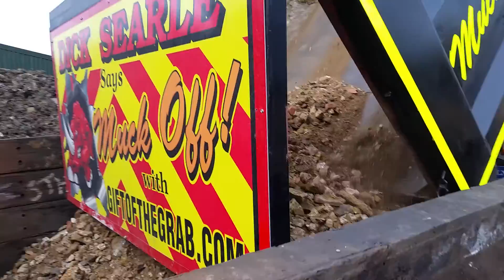OUR "RHINO KWIK POSTS" MOVEABLE EASY ASSEMBLY AGGREGATE BAYS RETAINING WALLS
DICK SEARLE WASTE & RECYCLING CAMBRIDGE. UK. 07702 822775
HERE WE SHOW YOU OUR NEW IDEA THE "RHINO KWIK POST " NOW FOR SALE  ON EBAY UK FROM NOV 2015 (TYPE IN RSJ BAYS OR SOIL SCREENER OR GRAB LORRY .
MADE WITH THE SMALL YARD IN MIND BUT SUITABLE FOR ANYSIZE YARD.
THESE POSTS ARE DELIVERED TO YOU IN PAIRS (THINK BOOKENDS) WE SUPPLY  YOU THE FABRICATED POSTS MADE OF STRONG RSJS AND EVERYTHING NEEDED TO BOLT THE WOODEN RAILWAY SLEEPERS TOGETHER , ANCHOR STAKES,LONG WOOD BOLTS ,LIFTING EYES, TIE CHAINS ETC.ALL YOU NEED TO SUPPLY IS THE RAILWAY SLEEPERS THEMSELVES TO MAKE YOUR EASILY MOVEABLE PANELS .                              THE POSTS CAN SLOT IN UPTO FIVE SLEEPERS MAKING A 1.300MM TALL PANEL,THREE PANELS AS SEEN IN THIS VIDEO WILL MAKE AT LEAST A TEN TONNE HOLDING BAY,OF COURSE YOU CAN MAKE YOUR BAYS AS BIG OR AS SMALL AS YOU LIKE.
TWO MEN CAN ASSEMBLE THESE PANELS IN 20 MINUTES AND LIFT THEM INTO YOUR EXACT DESIRED PLACE WHERE YOU CAN MAKE ANY SIZE OR SHAPE BAY YOU WANT. SIMPLY THEN BOLT THEM TOGETHER USING THE TIE CHAINS ,IF USED ON GRASS OR UNMADE GROUND USE THE SUPPLIED 22MM ANCHORING STAKES ,IF ON CONCRETE YOU CAN RAWL BOLT THEM INTO PLACE IF REQUIRED.
IF YOUVE EVER MADE YOUR OWN PERMANENT BAYS AND PUT THEM IN THE WRONG PLACE OR MADE THEM TOO SMALL OR BIG THEN YOU KNOW THE HASSLE OF MOVING THEM.
THESE POSTS WILL ENABLE YOU TO EASILY MOVE WHOLE PANELS IN NO TIME AND ADJUST YOUR BAYS TO SUIT YOUR AGGREGATES VOLUME THROUGHOUT DIFFERENT WORK PATTERNS DURING THE YEAR.
IDEAL FOR SKIP YARDS,AGGREGATE SUPPLIERS ,TRANSFER STATIONS , FARM YARDS ETC ETC. WE USE THESE IN OUR OWN YARDS AND THEY TAKE A HAMMERING ,WEVE SLIGHTLY ANGLED THE UPRIGHT BACKWARDS TO IMPROVE STABILITY EVEN MORE.                                                                                           AS ALREADY MENTIONED ALWAYS BUY THE "RHINO KWIK POST" IN PAIRS EVEN IF YOUR CONSTRUCTING A LONG STRAIGHTLINE OF PANELS OTHERWISE YOU WOULDNT BE ABLE BOLT YOUR SLEEPERS TO THE POST BUT MORE IMPORTANTLY YOU WOULD BE UNABLE TO LIFT A COMPLETE MADE-UP PANEL AROUND YOUR YARD TO ITS NEW HOME BECAUSE THE IDEA OF THESE PANELS IS TO MAKE YOUR  BAYS IN COMPLETE PANELS EASILY MOVEABLE.
YOUR AGGREGATES /SOILS ETC. CAN BE PLACED EITHER SIDE OF YOUR PANELS FRONT OR BACK NO PROBLEM BUT IF MAKING A HOLDING BAY AS SEEN IN THIS VIDEO THEN OBVIOUSLY PUT THE POSTS "STANCHIONS" TO THE REAR.
SO EVERYTHING YOU NEED YOU JUST SUPPLY THE SLEEPERS WHICH ARE EASILY AVAILABLE NEAR YOU BUT DONT FORGET TO LOOK AT THE BACK OF YOUR YARD BECAUSE THERE OFTEN SOME HIDDEN BEHING THAT OLD JCB !
MADE FOR EASE & PRICED TO SELL  AND ALTHOUGH NOT COMPETING AGAINST THOSE CONCRETE UPSTANDS AND LEGO BLOCKS BUT FAR MORE CHEAPER AND SET UP COSTS AND THE ADDED ADVANTAGE NO FOOTINGS REQUIRED AND MOVEABLE IN MINUTES
DONT FORGET TO LOOK AT THE EBAY UK ADVERT WHERE YOU WILL FIND LOADS MORE INFO AND PICTURES.